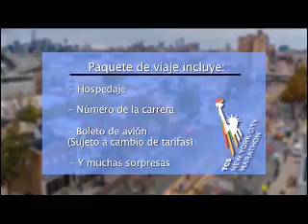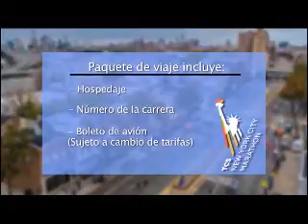Cuadrilátero, en Sportiva TV, 12 julio del 2016